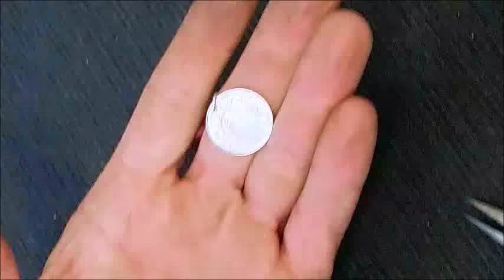Making a viking silver coin, and a coin pendant with a punch tool.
Olof Skötkonung (c. 980–1022) was King of Sweden, son of Eric the Victorious and, according to Icelandic sources, Sigrid the Haughty. He succeeded his father in 995.

Olof was the first Viking king who stamped hes own coins in Sweden, and he did in the viking town of Sigtuna in the province of Uppland. Olof used the word rex for king. OLUF REX. He got the Idea of making coins when he was in England.